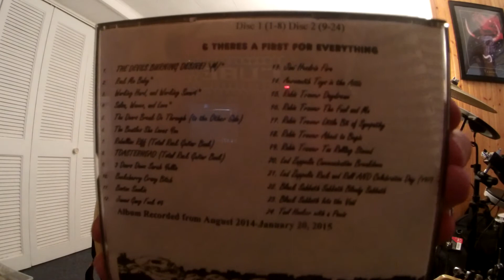Rockstarz\m/ Rock Me Baby (Guitar/Instrumental/Cover)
Demo Album:The One and Only and Theres A First For Everything
Original recording:October2014-December 2015
Recorded:Home

So here is a bluesy jam I wrote when I was 22 years old which was based on the classic style of Popa Chubby, B.B. King, Robin Trower, Paul Gilbert, Jeff Beck, Rod Stewart and Jimi hendrix. I really like how Popa Chubby and I took the idea of Jimi Hendrix's chord progression going from a C9 to a D9 for the build up in between the riff, verse, and solo. I heard that from Jimi Hendrix's Voodoo Child which I thought sounded awesome rather than doing some over played power chord progression. The artwork for my demo album would be something universal, or in other words something that would live for ever and not die in the end of the moment. Something that would not be new today but dead tomorrow. The artwork is a picture of space with the planets rotating around the sun in our solar system with a picture of Jesus on the front cover holding a B.C. Rich bass guitar. The back cover consist of skeletons dressed in suits all looking exactly identical starring up into the sky, as if they were memorized by something amazing, different, unique, above and beyond themselves. The God of Music which heals, expresses and rotates our lives with creativity. The idea of the artwork was to be different then others and to shine on.This song was recorded on my Fender Squier 1970's Modified Stratocaster seen in this video. This was one of the first batch of songs that I wrote and completed with the re-writing process starting in October 2014. The backing track that I created was eventually mixed and overdubbed by the guitars by me in December 2015 in my bedroom at home. I played all the instruments on the recording on a 13 year old Yamaha keyboard (midi keyboard drums, piano, organ, bass guitar, electric guitars). Unfortunately you can't hear the keyboards very well on the backing track in this video. But, I pretty much nailed the song in this video take on my guitar which was almost note for note on how I played it on the original recording from back then. I hope you like it \m/

Rockstarz\m/

Aaron-piano, organ, bass guitar, drums, electric guitars

Gear Used

Fender Squier Modified 1970's Stratocaster
Micro Cube Amp (Classic Stack and Reverb Setting)
Dunlop Cry Baby mini wah
Digitech Screaming Blues Overdrive/Distortion
Boss PS-6 Harmonist (Superbend Setting)
Boss CH-1 Super Chorus
George's Music Musician's Choice Cables

All copyrights to Aaron (me), Popa Chubby, B.B. King, Robin Trower, Paul Gilbert, Jeff Beck, Rod Stewart and Jimi Hendrix.